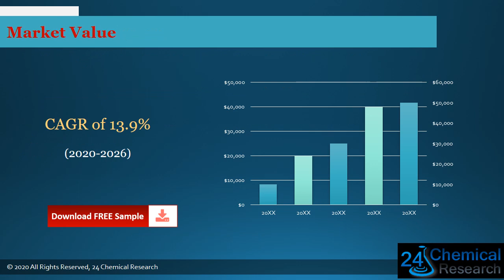Global Organic Sugar Market Insights and Forecast to 2026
Download FREE Research Report Sample PDF:
Organic Sugar market is segmented by Type, and by Application.